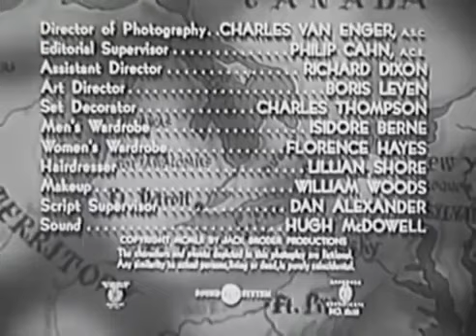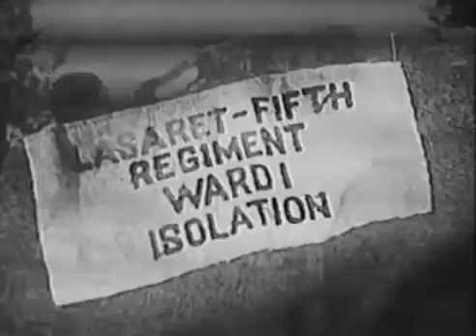"Battles of Chief Pontiac" (1952)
"Battles of Chief Pontiac" is a American quasi-historical film directed by Felix E. Feist.

Screenplay by Jack DeWitt

Cast:
Lex Barker as Lt. Kent McIntire
Helen Westcott as Winifred Lancaster
Lon Chaney Jr. as Chief Pontiac
Berry Kroeger as Col. von Weber